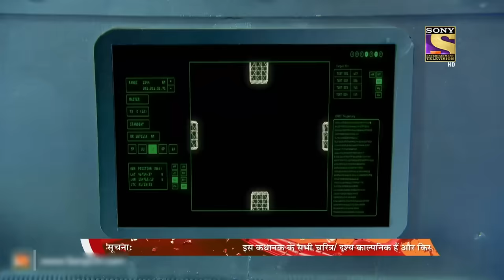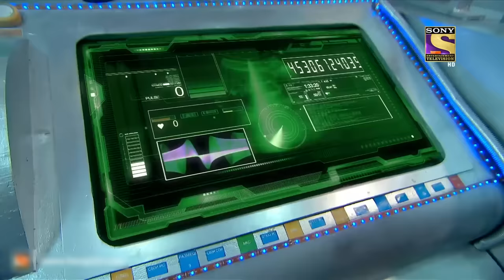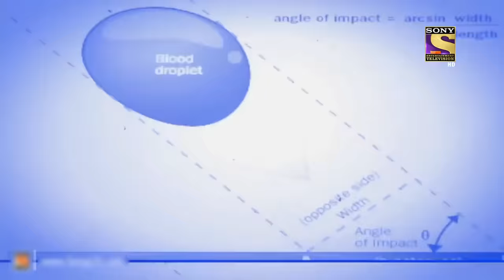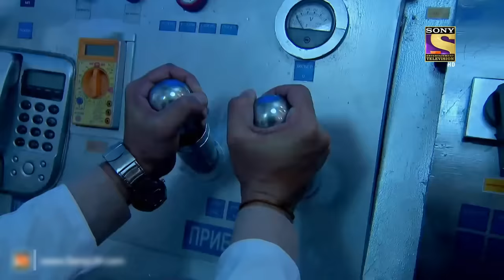CID ने Nikhil को दिलवाया Moon Space का Flying Test | सीआईडी | Character Special